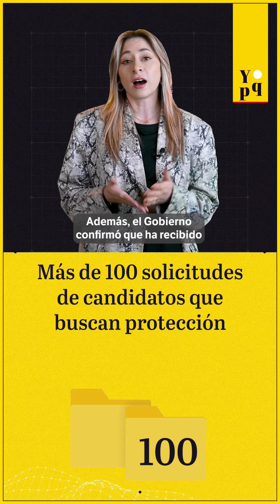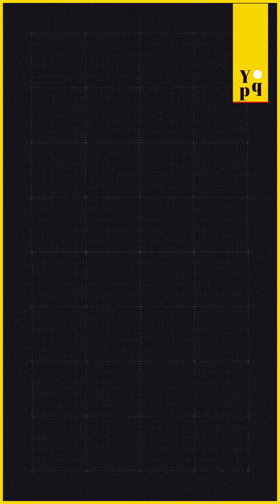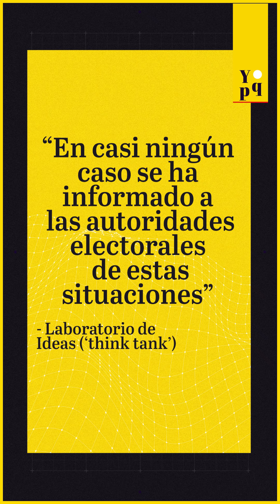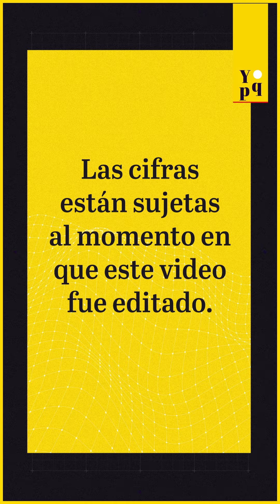Elecciones en México: las más violentas de los últimos años | El Espectador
México celebrará elecciones generales este domingo, en ellas van a elegir a un nuevo presidente y lo casi seguro es que sea una presidenta. Sin embargo, la carrera electoral ha estado marcada por la violencia política, en la que, al menos, 15 aspirantes fueron asesinados. ¿Cuáles podrían ser las consecuencias para la democracia? En “¿Y por qué?” le contamos.